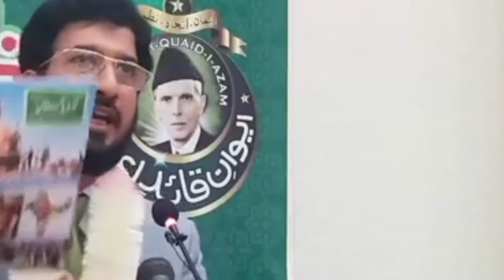Sahibzada Sultan Ahmed Ali sab | New bayan | Lal Kila Delhi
See our videos and see what happening around us  at your home. Promote us and become our voice.

In this video a great and international scholar of Islam and Pakistan is telling a great truth about future of Asia. A great change is going to be happening in asia about geographic and geostrategic in world map.
All countries of Asia are looking forward towards Pakistan because Pakistan is going win Delhi and hang green flag on Lal Kila Delhi
That

Sahabzada Sultan Ahmad Ali Sahab   namaz Aur Inasan Ka Bayan , new Speech

Naat Beyaan Munqbat Sunany Aur Daykhny K Liy Mery Chanel Ko Subscraibe    Karain Like Karain Aur Hamari discussions ka hisa banain.

danish studio 4k islamic
sultan ahmad ali
sahibzada sultan ahmed ali
sultan ahmed ali
complete bayan sahibzada sultan ahmad ali
sahibzada sultan ahmad ali 2021
sahibzada sultan ahmad ali bayan
sahibzada sultan ahmad bayan
namaz
shaitan vs namaz
namaz aur sabr
sabr aur namaz
namaz ke masail
shetan aur namaz
namaz aur shaitan
shaitan aur namaz
matlab kya sabr aur namaz